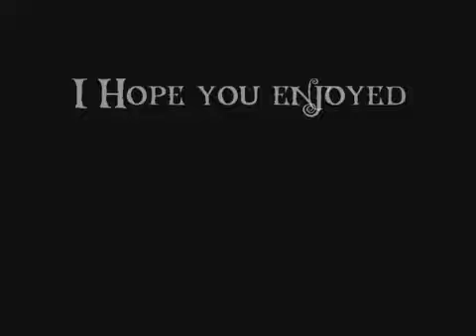o Mr Beast o's First and Last Waw Montage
A Waw Montage all from GameBattle Matches